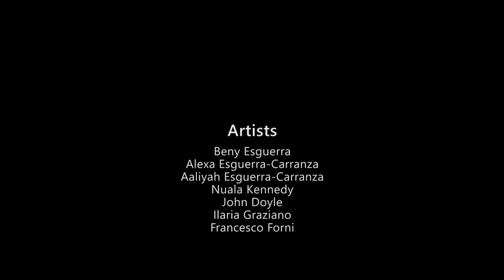Roots and Routes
Our first video of our pre-taped video series, "Off and Running", featured four western and northern Canadian artists. This second video, "From Roots to Routes", takes us farther afield, digging into regional roots from Toronto to Colombia, and beyond to Ireland and the rooftops of Rome.

Please enjoy Beny Esguerra, Nuala Kennedy & John Doyle, and Ilaria Graziano & Francesco Forni!